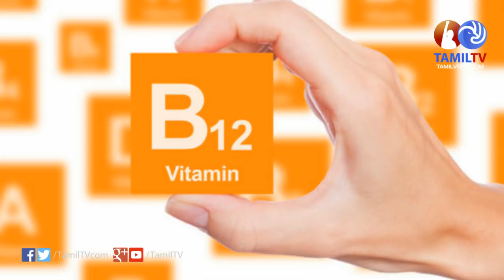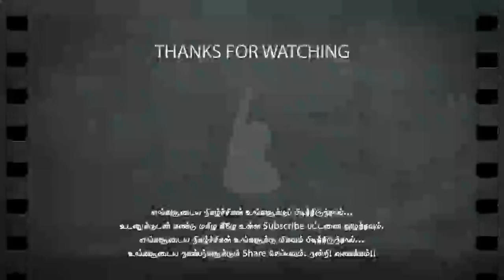ஐம்பதை நெருங்குகிறீர்களா? இதைக் கொஞ்சம் பாருங்க.. - Tamil TV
Nutrients tips for 50 years women
ஐம்பதை நெருங்குகிறீர்களா? இதைக் கொஞ்சம் பாருங்க..